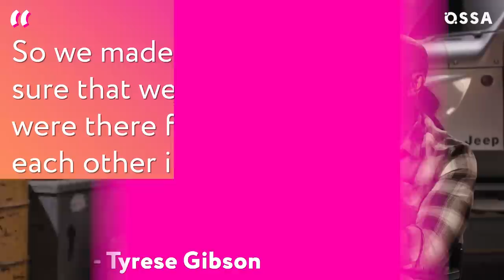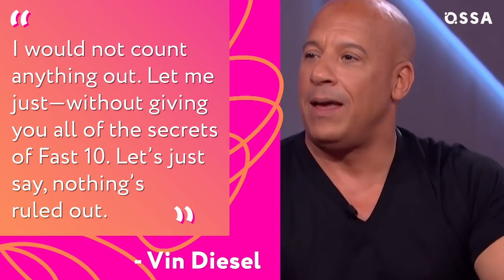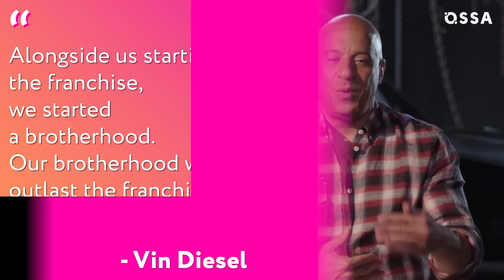Paul Walker: How His Legacy Still Lives on in Fast & Furious |⭐ OSSA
Fans of Fast and Furious and the Fast and Furious cast still miss one of the main actors. Paul Walker life abruptly ended in 2013. And some people say that the Fast Saga has never been the same again without him. But the Fast and Furious franchise keeps on living, and his character is still alive in its universe.

In this new video, we’ll show you how Vin Diesel pays Fast and Furious Paul Walker tribute every now and then. Vin Diesel and Paul Walker became brothers in real life, just like the on-screen Dom and Brian.

We’ll also tell you how Jordana Brewster remembers him. After all, Brian and Mia were the power couple in the saga. And it’s obvious that Paul Walker and Jordana Brewster were in a good relationship. Guess who had a crush on whom?? You’ll learn it from this video!

Tyrese Gibson also paid Paul Walker tribute, and his words were very touching.

Meanwhile, Caleb and Cody Walker are ready to play Brian once again. Will any movie after Fast and Furious 9 show this character alive and well to us? OSSA will tell you everything about it!